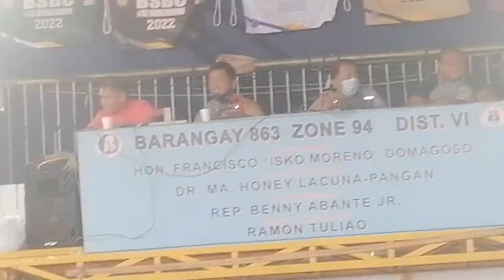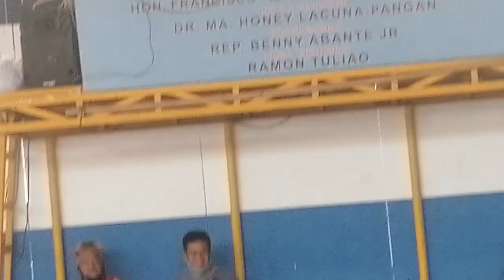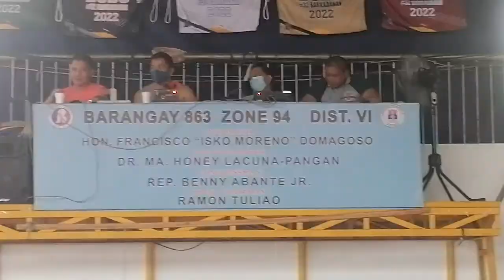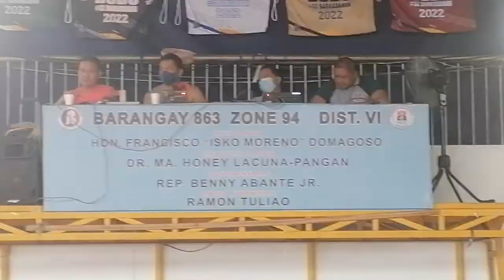BSBC green vs Maroon 2ndhalf